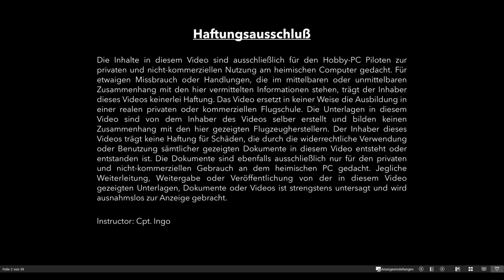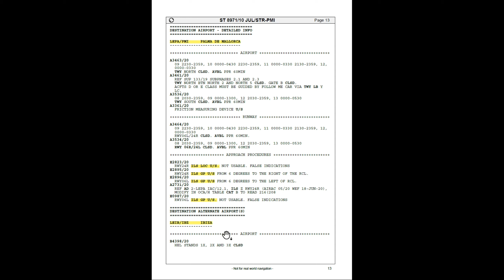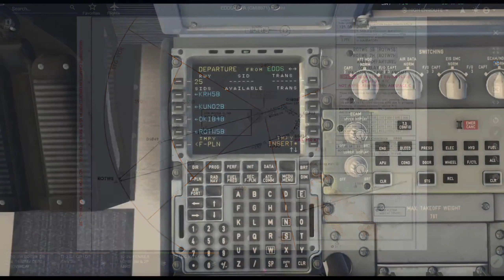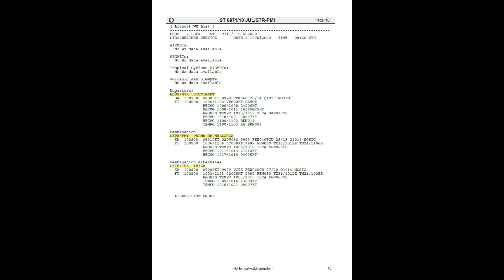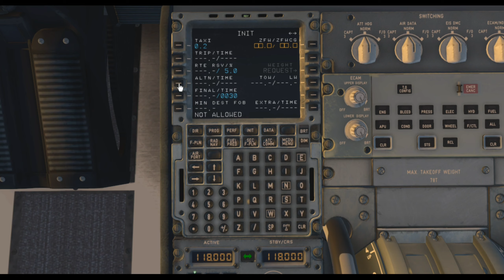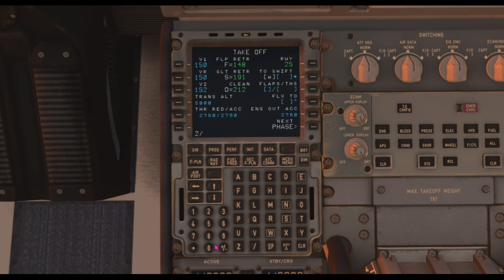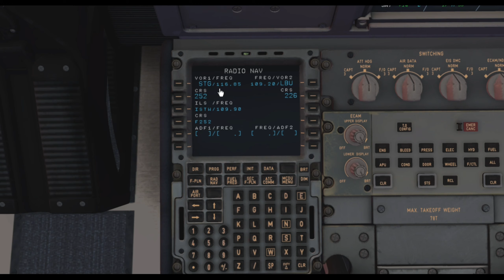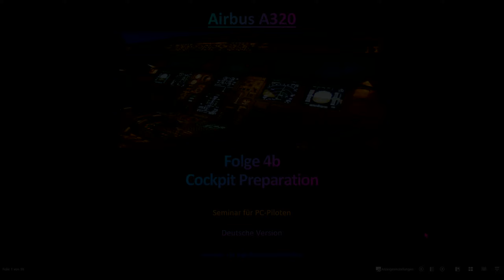A320 Normal Procedures | Cockpit Preparation | MCDU Programmierung | Teil 4/5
Wir schreiten weiter voran. Nachdem wir uns im Unterricht mit der "Preliminary Cockpit Preparation" beschäftigt haben, müssen wir uns nun einem sehr umfangreichen Thema widmen, der "Cockpit Preparation". Das liegt daran, da die komplette MCDU Programmierung in diesem Procedure integriert ist. Anders als im Einleitungsvideo angekündigt, besteht dieser Unterricht daher aus 3 Teilen 4a (Procedures), 4b (MCDU Programmierung), 4c (Takeoff/Emergency Briefing), da ich verhindern möchte, dass der Unterricht euch in Bezug auf die Vielzahl an Informationen überfordert. So habt ihr die Möglichkeit euer eigenes Lerntempo selbst zu bestimmen. Bitte lasst euch Zeit und lernt diese Procedures auswendig, bis ihr sie ohne Unterrichtsmaterial anwenden könnt. Lieber langsam und richtig, als schnell und fehlerbehaftet. Das ist die Voraussetzung, um sich weiteren Procedures zuzuwenden. Während der Trainingsphase der Procedures halte ich die komplette Durchführung eines Fluges für nicht ratsam, da ihr viel Zeit verliert. Wir werden bald zum Fliegen übergehen und ihr werdet dann auf eure Kosten kommen. Im Moment wäre das eifrige lernen der Handgriffe aus den Folgen 2, 4a, 4b, 4c ein echter Fortschritt in eurem weiteren Voranschreiten des Type Ratings.

Ich weiß aus eigener Erfahrung, wie mühsam das sein kann. Wenn ihr Hilfe benötigt oder Fragen zu den Themenbereichen habt, stehe ich euch jederzeit zur Verfügung.

Inhalt des Unterrichts
0:00:00 Intro

Theorie FCOM:
0:01:02 Overview
0:03:01 NAV Charts Basis
0:07:00 F-PLN Initilization
0:09:50 Beispiel Flugplan EDDS-LEPA

Praxis im SIM:
0:16:17 FMS Programmierung:
0:16:32 DATA page
0:17:44 INIT-A page
0:35:07 F-PLN page
0:50:32 SEC F-PLN page
1:14:43 RAD NAV page
1:21:19 INIT-B page
1:42:26 PERF page
1:55:55 PROG page
2:01:53 weitere Einstellungen an FCU

2:24:44 Outro

Wenn ihr eure Flugschule unterstützen möchtet, könnt ihr das tun, indem ihr auf den PAYPAL-Link klickt.

Cpt. Ingo

SYLLABUS ZUM JEWEILIGEN UNTERRICHT  - HIER GEHTS ZUM DOWNLOAD

WOMIT ERSTELLE ICH MEINEN UNTERRICHT? *
Verwendete Kameras:
DJI Pocket 2 Combo
Logitech Brio Webcam 4K
GoPro Halterung (3 Teile)
Tablet:
iPad Pro 12,9:
Mikrofon + Halterung
Blue Yeti X
Rode Wireless Go II
Blue Compass
Software:
Movavi Video Suite 2021
Microsoft Office